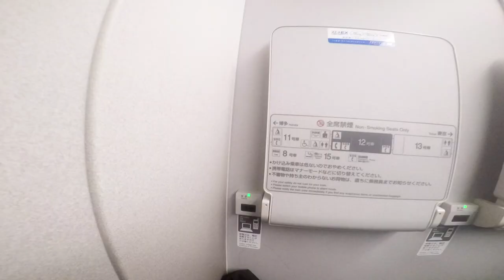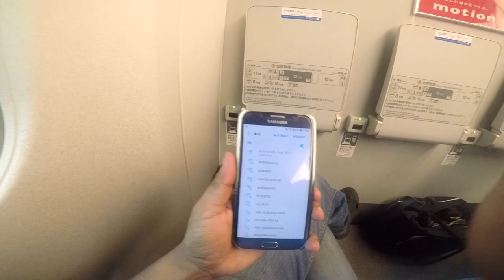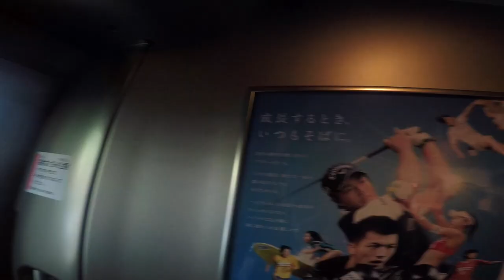Japan Bullet Train Travel Experience l Tokyo to Kyoto - Vlog#5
My first Japan's bullet train ride from Tokyo to Kyoto, Japan.

And
Connect on Instagram so that wherever jhola roams you are able to follow it

And lastly a request, if you like the video do share it and let other know about the channel. Thank you!